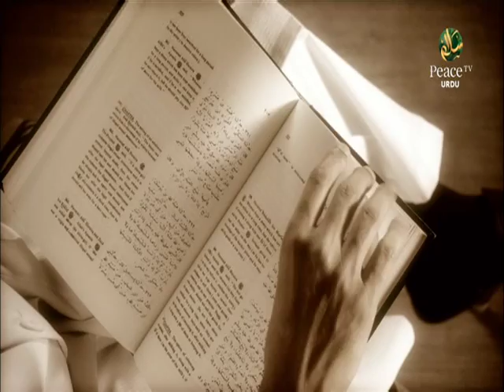Auraton Ke Imtiyaazi Masaail, Shaikh Hafiz Salahuddin Yousuf, Part 3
Auraton Ke Imtiyaazi Masaail